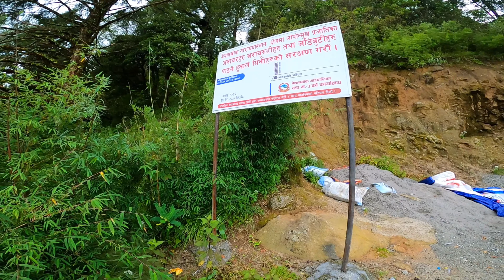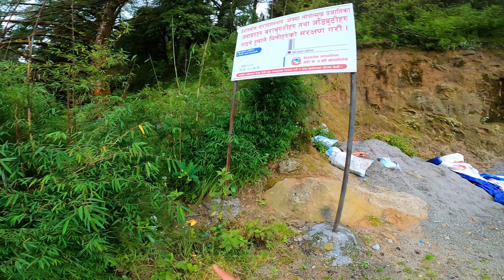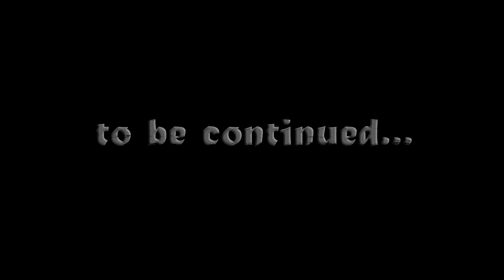BETHANCHOWK : KING OF HILLS | PART 4 | KAVRE | NEPAL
Darshan-Namaste to all my adventure family.

In this channel, we use to upload travel vlogs. The main intention of the channel is to explore the hidden places, the beauty of nature & many more with thrills and spills.